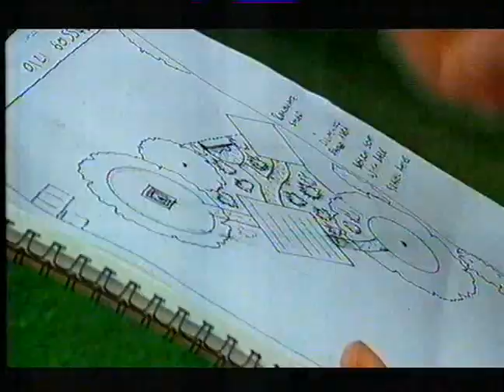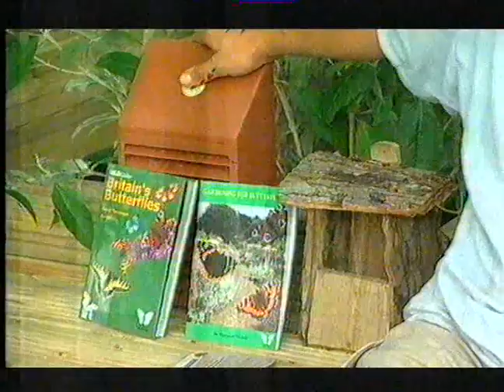Garden Invaders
Old VHS recording day time TV